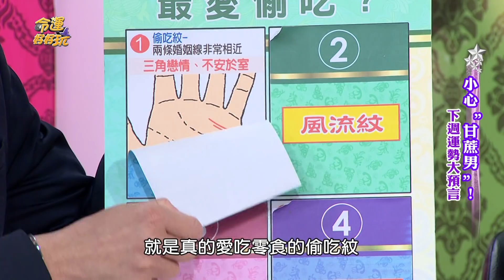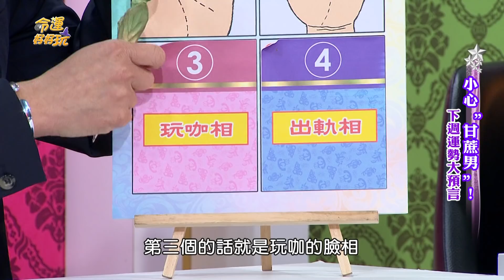【精華版】欲求不滿面相公開 最愛偷吃閨蜜的爛男人｜湯鎮瑋老師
湯鎮瑋老師提醒你，欲求不滿渣男長這樣！

【精華版】逆轉壞運迎向光明！
【精華版】天生注定幹大事！